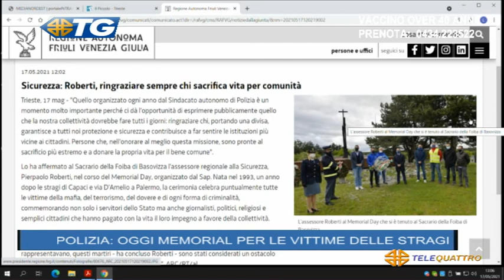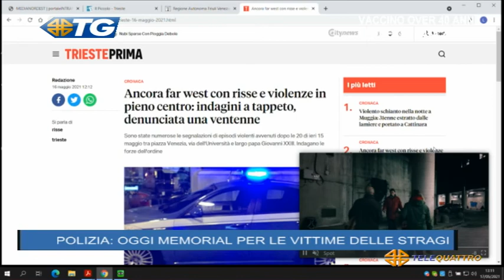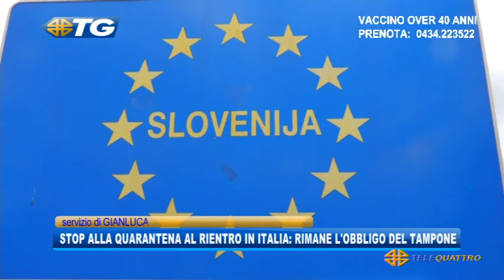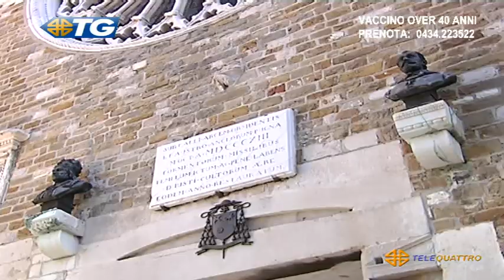IL NOTIZIARIO EDIZIONE COMPLETA | 17/05/2021 12:59